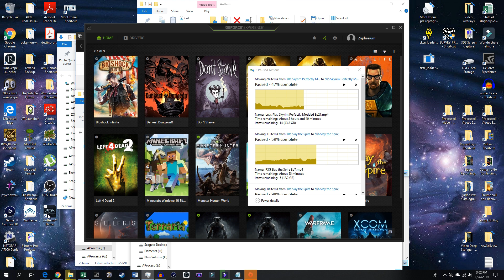Anthem Demo Ep5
The Anthem Demo on the PC.
Players: Zyphreium
Rating D: Demo